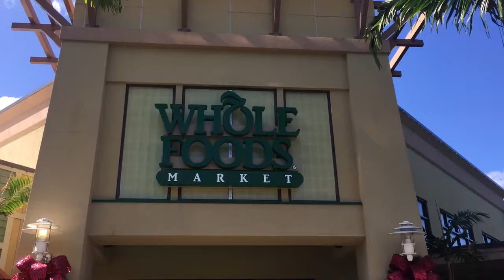ハワイ お土産 人気 ランキング ホールフーズ WHOLE FOODS お土産ベスト２１